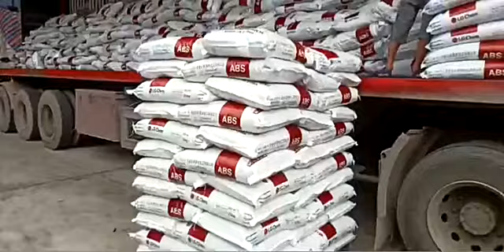New Order Fast Delivery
New orders are being packed and ready for shipment to Vietnam.
Please contact me for more videos and pellet details, if you are interested in our plastic pellets (HDPE/LDPE/LLDPE/PVC. etc.), please leave your WhatsApp number or email and I will Contact you within 24 hours.